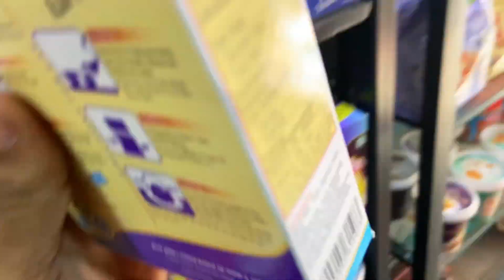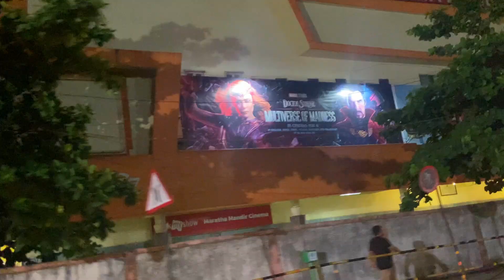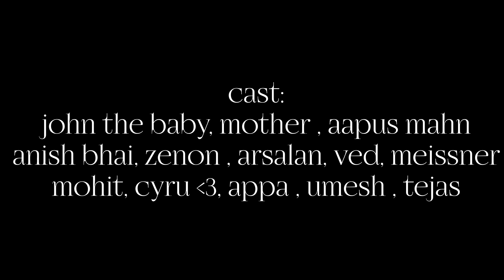DOCTOR STRANGE IS INDIAN | Agapé Timothy Vlogs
ITs truueueueueuue

2